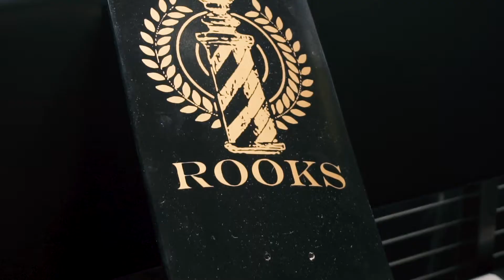Individuality Is What Makes Portland's Rooks Barbershop Different